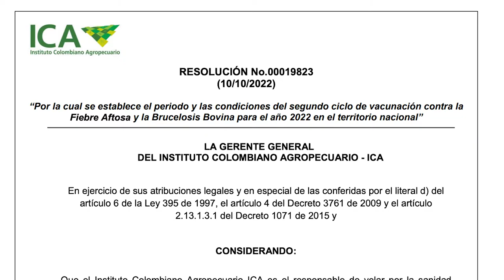Segundo ciclo de vacunación, aftosa y brucelosis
El Instituto Colombiano Agropecuario ICA, como entidad responsable de velar por la sanidad agropecuaria del país a fin de prevenir la introducción y propagación de plagas o enfermedades que puedan afectar la ganadería nacional, anuncia la fecha para el segundo ciclo de vacunación de aftosa y brucelosis.